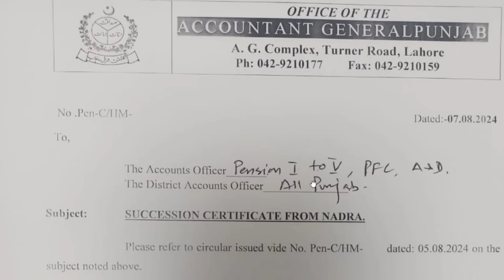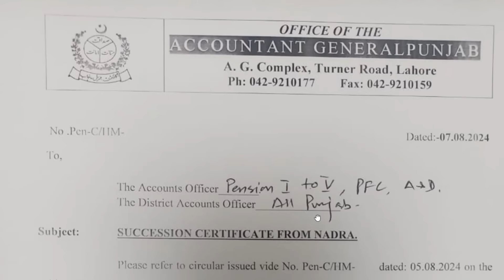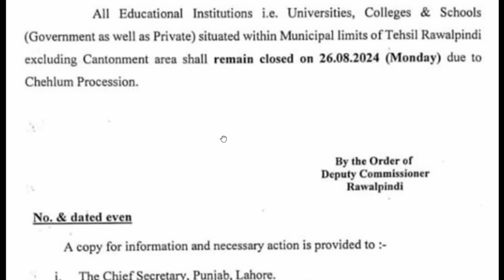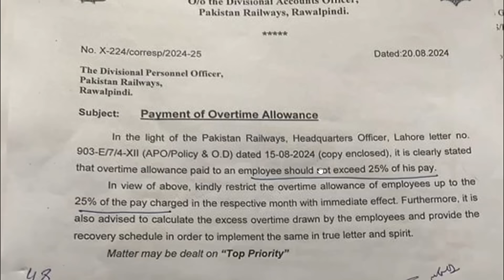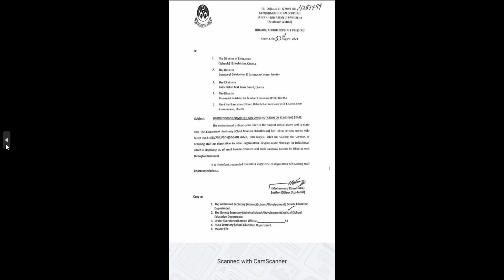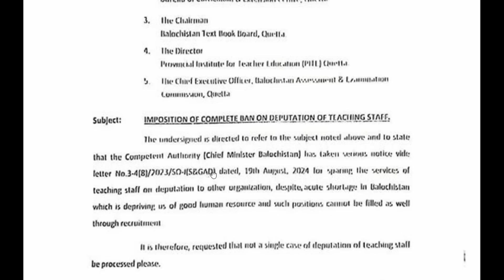Important Letter of AGP for pensioners and Family pensioners| Overtime Allowance of employees